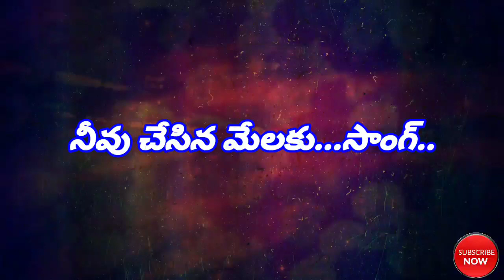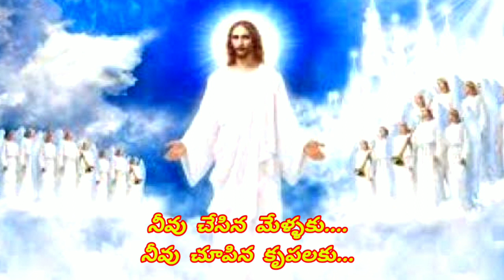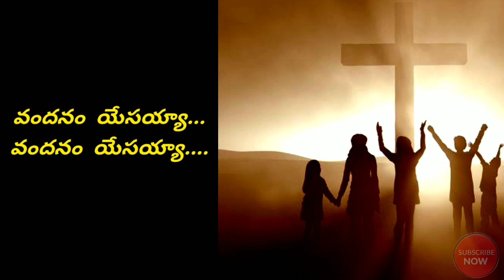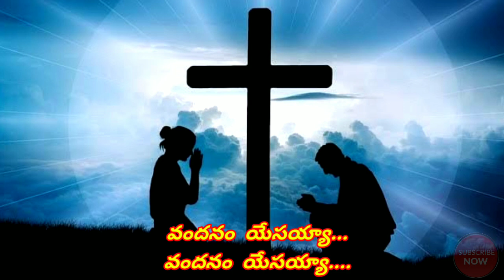నీవు చేసిన మేళ్లకు...సాంగ్...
Thejomaya Pastor,Holy Temple,Uppal,Hyd.